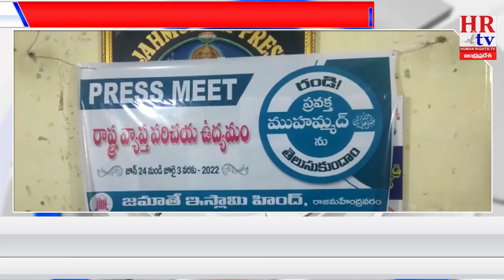ప్రవక్త ముహమ్మద్ (స) తెలుసుకుందాం పరిచయ ఉద్యమాన్ని జూన్ 24వ తేది నుండి జూలై 3 వరకు చేపట్టింది..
HR tv HUMAN RIGHTS TV PUBLIC NEWS CHANNEL FOUNDATION.
Postel Licence no: 1098
Trade mark registered under "class 41"
TM-No: 4929792.
Published Journal no: 2009-0.
Dated: 19/07/2021.
Good & services: ENTERTAINMENT, EDUCATION, SPORTS, PUBLICATIONS.
Represented By Its:  Mr. Sheik Sardhar Hussein.
Company: Registered under Section 8 Company ( Non Profit Organization ).
Aims & Objectives: HUMAN RIGHTS & RTI Related social services and public awareness meetings and media role in society.
CIN: U85100AP2021NPL119339.
TAN: VPNH01554A.
PAN: AAFCH9329F.
Place: Andhra Pradesh ( India ).
Founder & Managing Director:  Mr. Sheik Sardhar Hussein ( India ).
Director: M/s. Sheik Fatma Beebe ( India ).
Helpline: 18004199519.